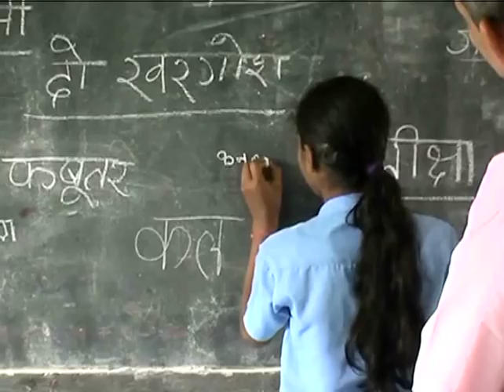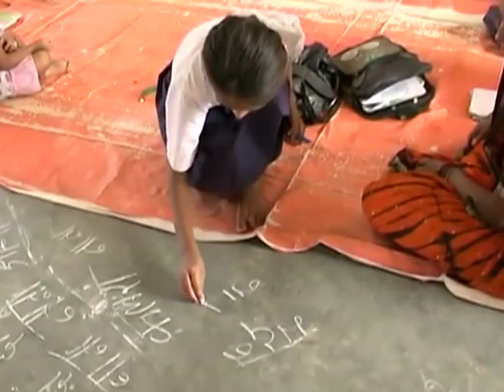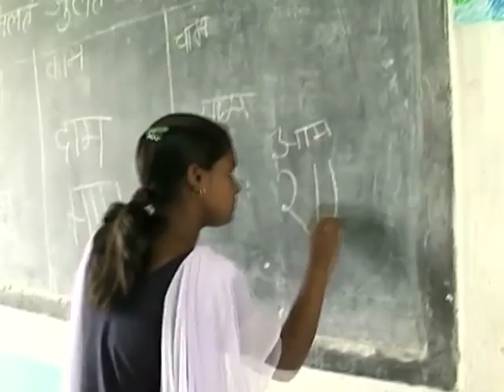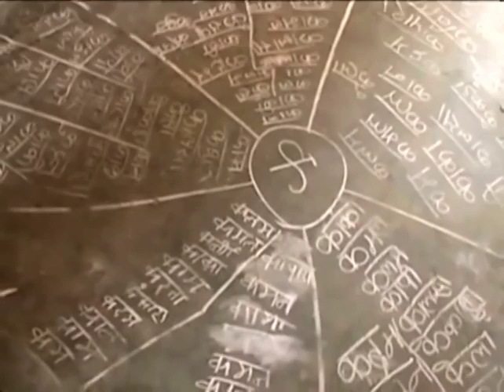Pratham Final - Education